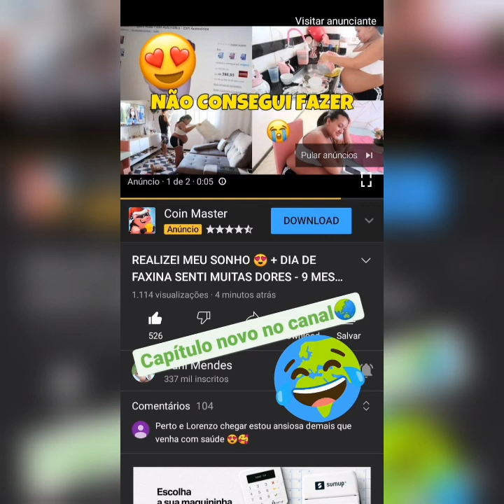Á Dani Mendes já foi ter bebê ?? o irmão da Josiane Vidal continua no hospital